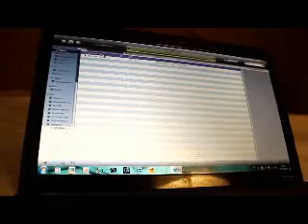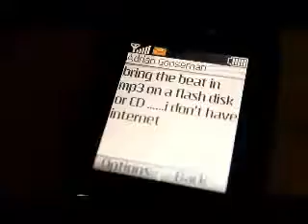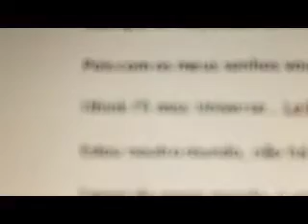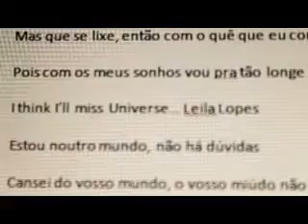CFKAPPA para MADMONDAYS [qualidade reduzida]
Video da jornada de Cfkappa durante o processo de gravacao para a musica SONHA ALTO ft. Don Jaga para a MADMONDAYS do produtor MADKUTZ.